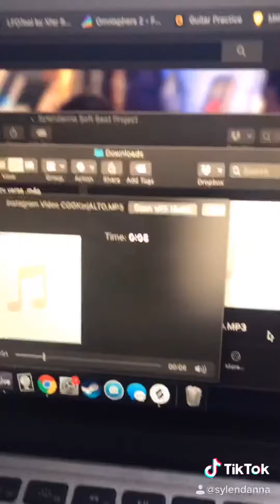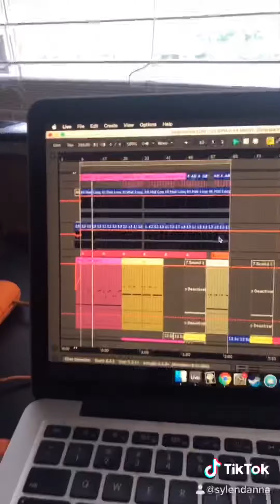GOTTA LOVE IT! 🔋++ REGENERATED HEALTH!